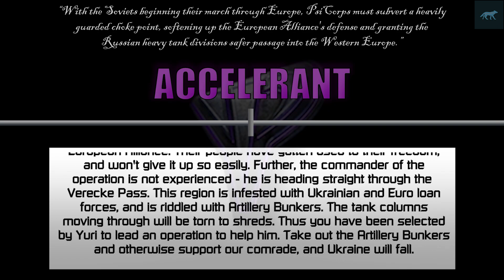[RA2:YR Mental Omega 3.3.6] THE THIRD GREAT WAR 05 : Epsilon Mission 02 - Accelerant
Command & Conquer: Yuri's Revenge is an expansion pack to Command & Conquer: Red Alert 2 developed by Westwood Pacific. The game was released in North America on October 10, 2001[1] by EA Games. The game is centered on a shadowy ex-Soviet figure named Yuri who has established a secret army of his own and poses a threat to the free will of the world.

Mental Omega is a free unofficial expansion pack for Command & Conquer Red Alert 2 Yuri's Revenge. It started off as a balance modification created by Speeder and Mevitar and was first released in 2005. After a few years, it had grown into an unofficial sequel with new campaigns for the Allies, Soviets and Yuri. Now, version 3.3 marks the end of the long road and is the final iteration of the Mental Omega mod series.

You need to have the original Red Alert 2 Yuri Revenge game files to play Mental Omega.